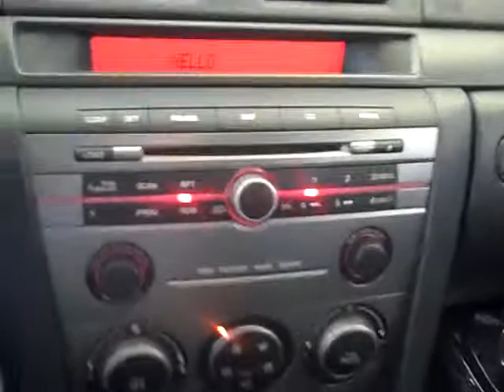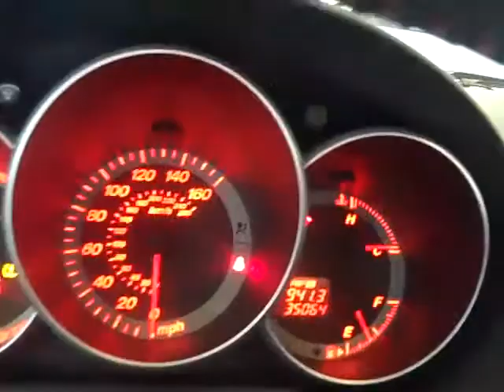The Sharpest Rides 2007 Mazda Speed 3 Stock S4532